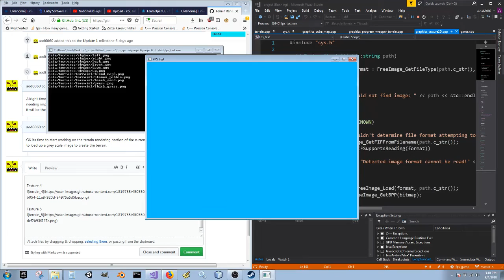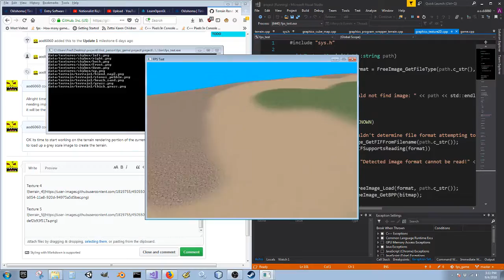Procedural Generated Island 2 episode 7: Loading static Terrain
I just got done with terrain rendering. It does the job quite nicely.

Note: These were made 2018